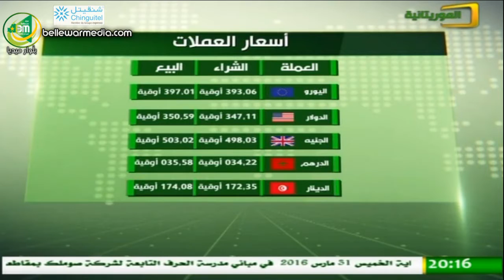نشرة اخبار قناة الموريتانية ليوم 18/03/2016 - مناته محمد حيدره